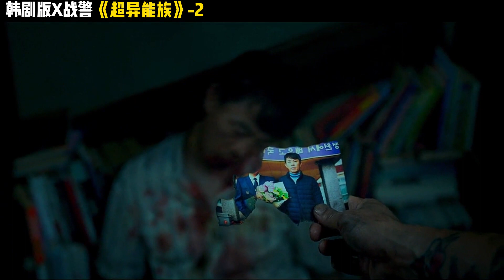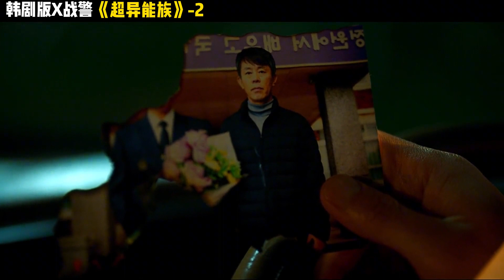男孩的特殊癖好2023韩剧版X战警超异能…… @天狼看电影